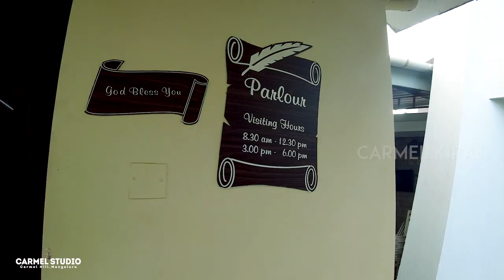| KONKANI VLOG 09 | ಗುಡ್ಯಾರ್ ಗಜಾಲಿ With Fr Michael